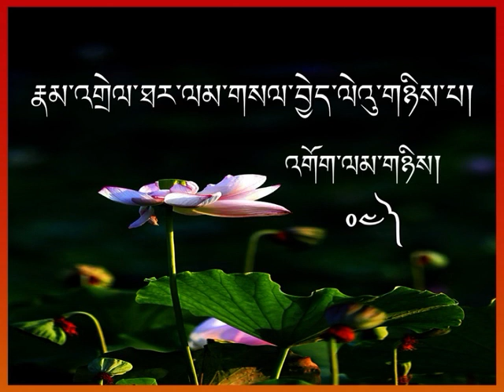ཁྲིད་གཞུང་། རྣམ་འགྲེལ་ལེའུ་གཉིས་པ་འགོག་ལམ་གཉིས། འཆད་འཁྲིད་པ། བློ་གླིང་དགེ་བཤེས་ཚེ་རིང་ནོར་བུ་མཆོག